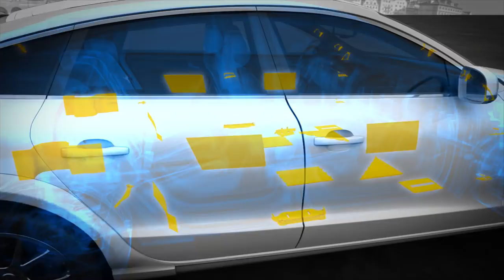Start with Sika - Global Automotive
LIGHTER | STRONGER | SAFER | QUIETER | GREENER. BETTER VEHICLES START WITH SIKA.
With a full suite of bonding, damping, sealing and reinforcing solutions, Sika is a key development partner for both automotive OEMs and suppliers.